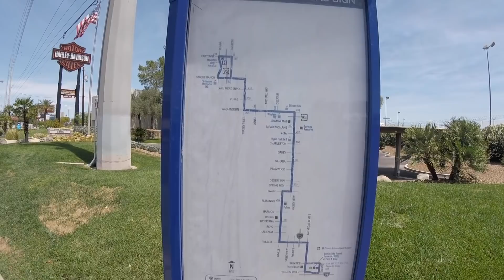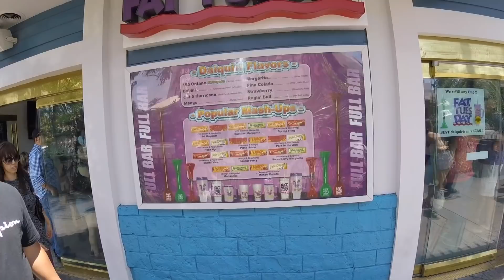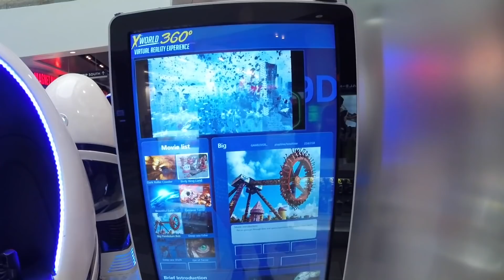FUI NA FAMOSA AVENIDA DE LAS VEGAS NOS ESTADOS UNIDOS